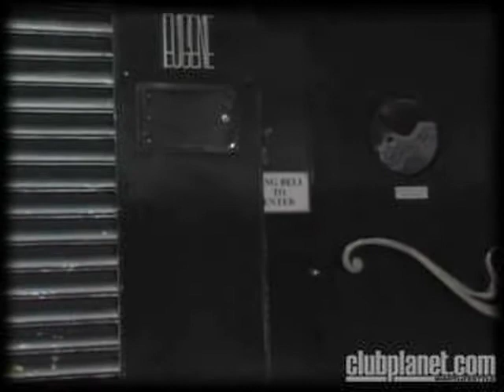Clubplanet.com Nightlife Tour of Eugene Nightclub in NYC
Clubplanet.com presents a virtual tour through Eugene nightclub in New York City.

Within Eugene's art-deco interior is a separate dining room, top-notch sound system, large stage for live performers, dancers and drummers and separate dance floors for house heads and hip-hop lovers. Drinks can be expensive, and the door is usually selective, so dress to impress, or you may not get the chance to taste them.

Clubplanet, Inc.
President: Dave McComb